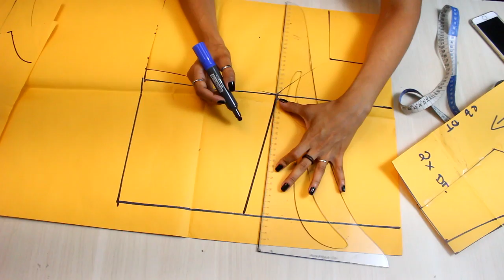COSTURA E MOLDE VESTIDO GODÊ FÁCIL!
Passo a passo de como fazer molde/modelagem e costura de um vestido godê MUITO FÁCIL! Traçado simples mas com ótimo caimento!
Usei tecido de viscose, e mais dicas no blog.

✂️📐 ENCONTRE ESTE E MAIS CONTEÚDOS DE COSTURA E MODELAGEM NO MEU BLOG:
📍-CURSO DE MODELAGEM DA DAYSE COSTA!

PERGUNTAS FREQUENTES:

- CANON T5i